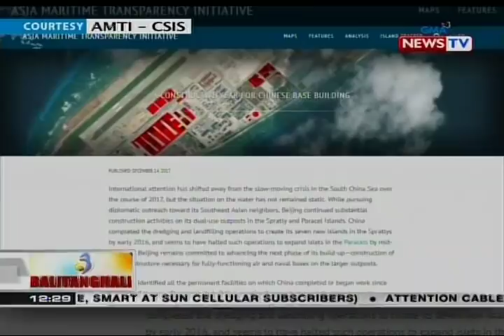BT: Isa sa pinakamalakas na barkong pandigma ng Amerika, naglayag sa West Phl Sea